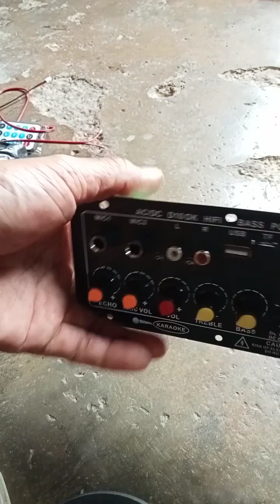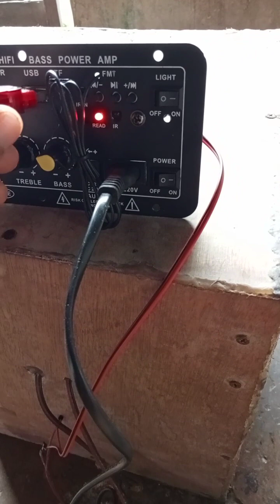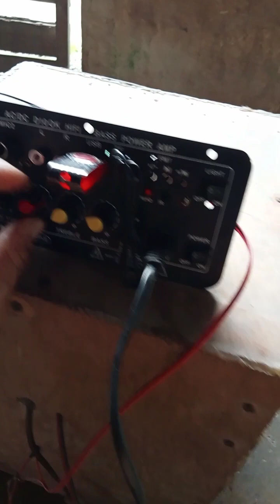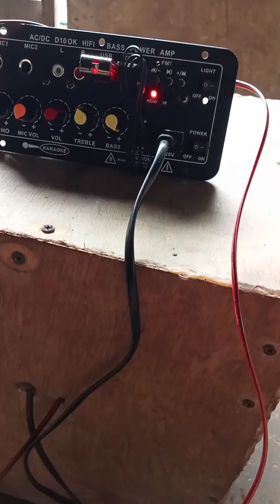Bluetooth amplifier na malakas at mura pa D10ok Hifi bass power